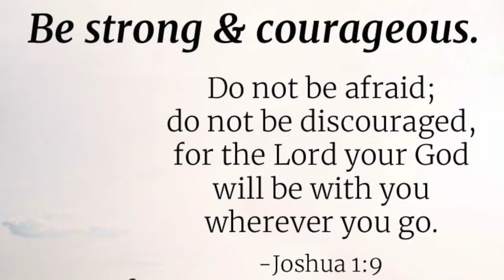dbKids Rahab and Walls of Jericho Week 2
Pause Moments (Click Links Below and then return to this video after watching for the rest of the lesson): Condensed Bible Video ; Bible Background Video ; Signpost Video